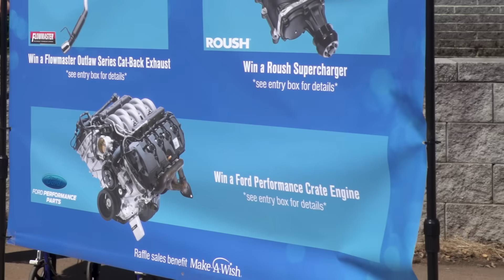2019 AmericanMuscle Mustang Show Date Announced | AM Car Show - Mustang News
AmericanMuscle.com is your aftermarket Mustang parts authority for late model 1979 – 2018 Ford Mustangs!